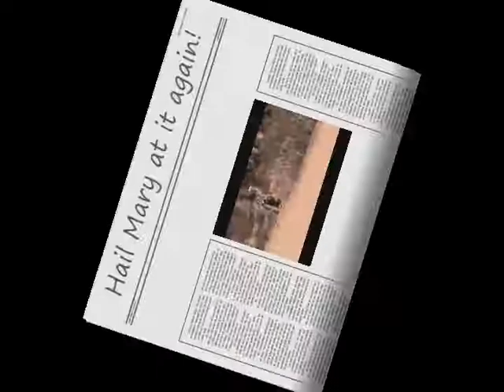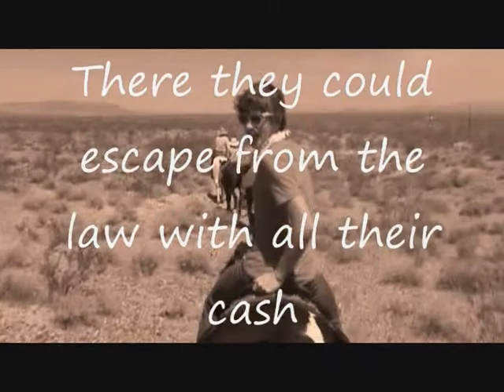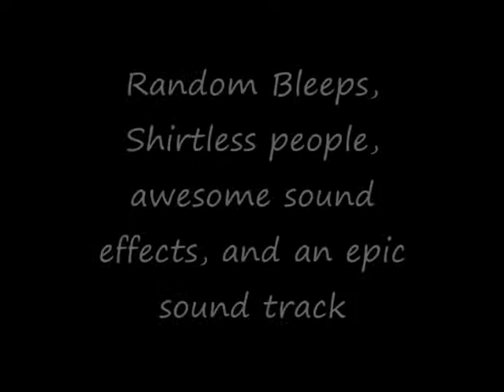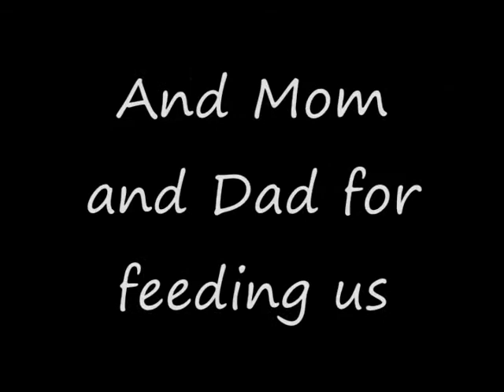Hail Mary - The Movie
Bandits Hail Mary and Theodore try their best to escape the law and the bounty hunter McGregor. Will Hail and Theo escape to the Mexican Border or will they turned in?
*KIBBLESANDBACONBITS does NOT own ANY of the music that is used in this film!!!*